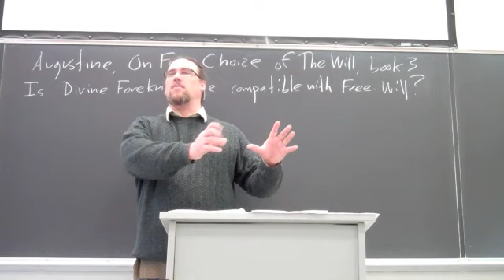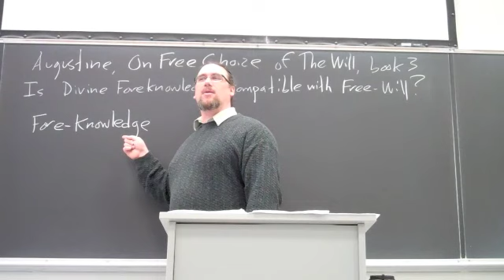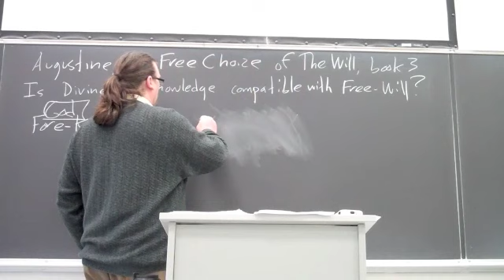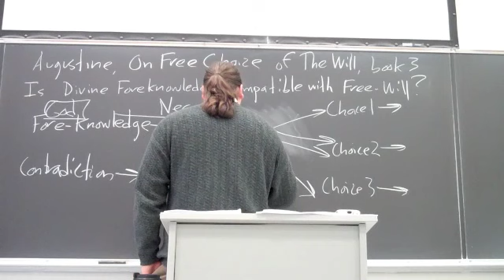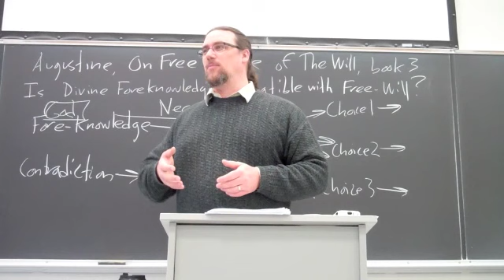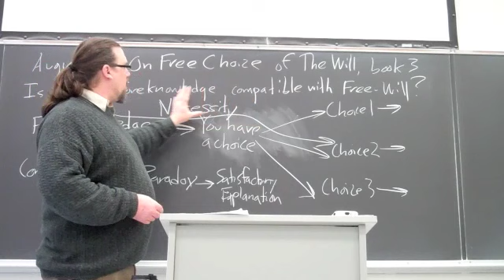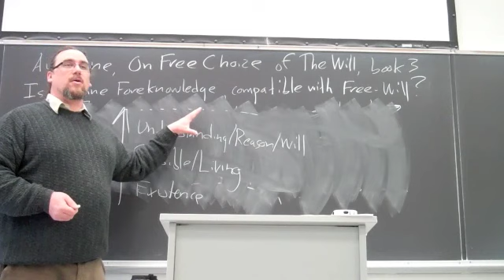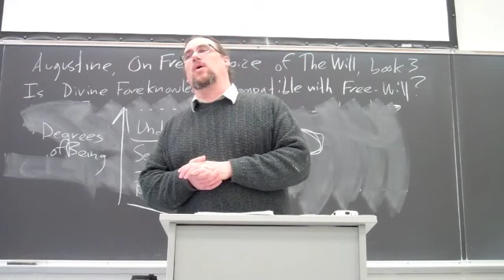Augustine of Hippo, On Free Choice of the Will, book 3 - Introduction to Philosophy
In this lecture/discussion video from my Spring 2013 Introduction to Philosophy class at Marist College,  we finish our study of Augustine's work On Free Choice of the Will, discussing some of the issues raised and examined in book 3, in particular whether divine foreknowledge could in any way be compatible with human free will

If you're interested in philosophy tutorial sessions with me - especially on Augustine's thought and works

You can find the copy of the text I am using for this sequence on Augustine's On Free Choice of the Will